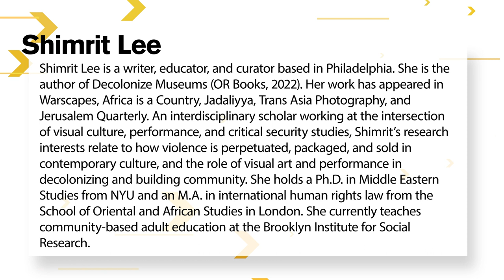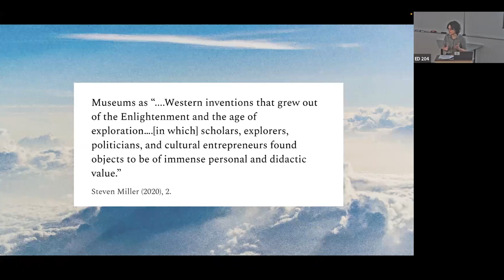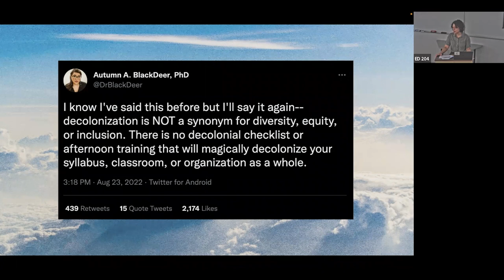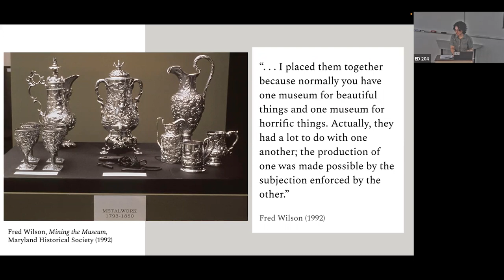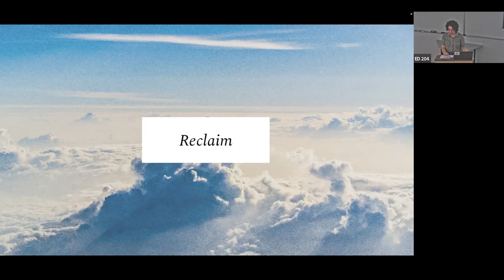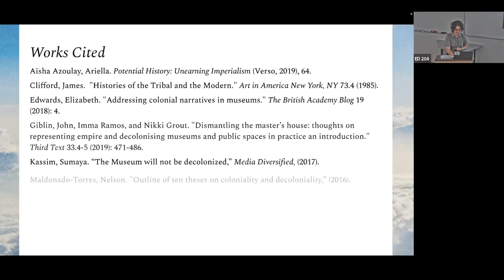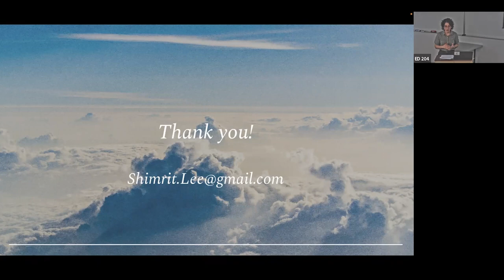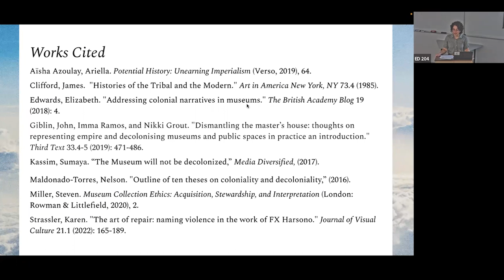Narrating Dispossession: Subverting Colonial Legacies Within and Beyond the Museum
This lecture by Shimrit Lee is part of the Navigating Change in Museums lecture series. Learn more about the ASU-LACMA Master's Fellowship in Art History